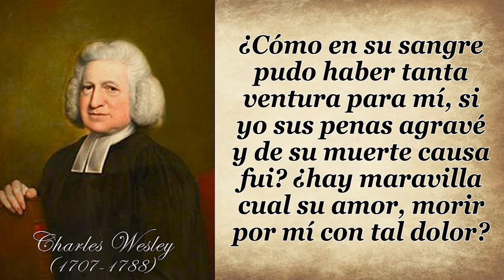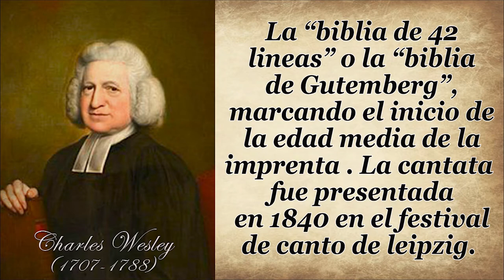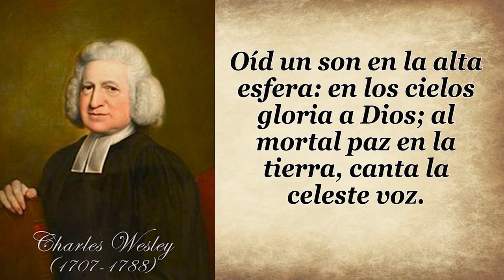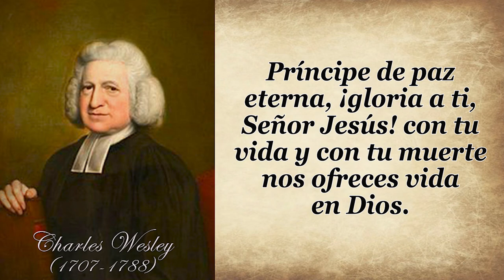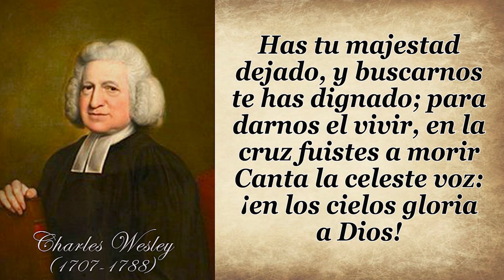44 CHARLES WESLEY OID UN SON EN ALTA ESFERA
HIMNO : OID UN SON EN ALTA ESFERA
AUTOR : CHARLES WESLEY

. oíd un son en la alta esfera:
«en los cielos gloria a dios;
al mortal paz en la tierra»,
canta la celeste voz.
con los cielos alabemos
al eterno rey; cantemos
a jesús, a nuestro bien,
con el coro de belén.

si quisiéramos hacer una lista de los más grandes escritores de himnos de la historia, el nombre de Charles Wesley estaría en esa lista.
Al leer sus himnos es bueno hacerlo con la Biblia en la mano, ya que este gran poeta plasmó en sus poemas, de forma concentrada, grandes verdades de las escrituras.
Charles Wesley fue el menor de los 18 hijos de Samuel y Susana Wesley, y nació en Epworth, Inglaterra, el 18 de diciembre de 1707.
 A pesar de ser una familia numerosa, la tristeza de la muerte en los niños fue una prueba que afectó a la familia, sólo diez de los hijos llegaron a la edad adulta.
La vida en la casa Wesley era dirigida de forma muy metódica por la madre, Susana, quien iba dando a sus hijos responsabilidades conforme a su edad.
 Su don de poeta fue grandemente utilizado para escribir más de 6500 himnos a lo largo de su vida.
Uno de los primeros himnos que Charles Wesley escribió fue:
¿cómo en su sangre pudo haber
tanta ventura para mí,
si yo sus penas agravé
y de su muerte causa fui?
¿hay maravilla cual su amor,
morir por mí con tal dolor?
El caudal de alabanza que fluyó de la pluma de este gran escritor sigue llenando los corazones y las voces de miles de creyentes alrededor del mundo.
OID UN SON EN ALTA ESFERA, es un himno de navidad escrito por Charles Wesley .

1. oíd un son en la alta esfera:
2. el señor de los señores,
el ungido celestial,
a salvar los pecadores
vino al mundo terrenal.
loor al verbo encarnado,
en humanidad velado;
gloria al santo de israel,
cuyo nombre es emanuel.
3. príncipe de paz eterna,
¡gloria sea a ti, jesús!
de tu heredad paterna
nos trajiste vida y luz.
has tu majestad dejado,
y buscarnos te has dignado;
para darnos el vivir,
a la muerte osaste ir.

Aparece por primera vez en el libro “poemas e himnos sacros” publicado en 1739, los versos originales eran “
 (escuchad, como todos los cielos  cantan, gloria al rey de reyes).

La versión conocida por todos hoy es el resultado de alteraciones de varias manos, la más notable fue la de George Whitfield, uno de los colaboradores más cercanos de los Wesley.
Fue él quien cambió los 2 versos de apertura a la forma que nos es familiar:
¡ escuchar con atención! los angeles heraldos cantan, gloria al rey recién nacido”
Una de las melodías utilizadas originalmente fue la del himno amazing grace,  sin embargo Wesley mismo impulsaba que su himno fuese cantado con la melodía del himno”Cristo ya resucitó”.
La melodía que todos cantamos hoy y que es tan popular en el mundo pertenece a Félix Mendelsohn, quien la escribió como parte de una cantata en homenaje a Johann Gutemberg  (inventor de  la imprenta y quien en 1452 inició la impresión de la obra más importante en el mundo entero de la impresión,
 la “biblia de 42 lineas” o la “biblia de Gutemberg”,
 marcando el inicio de la edad media de la imprenta .
 La cantata fue presentada en 1840 en el festival de canto de leipzig.
Fue William Hayman Cummings un músico inglés, tenor  y organista,  quien en 1855, unió por primera vez el himno de Charles Wesley y la melodía de Mendelshon, dando origen al himno tal como lo conocemos.

La traducción castellana más tradicional pertenece a Juan Bautista Cabrera Ibarz que nació en 1837- y falleció en1916,  escritor prolífico, protestante español, fundador de la Iglesia Española Reformada, y director del primer periódico protestante de España.